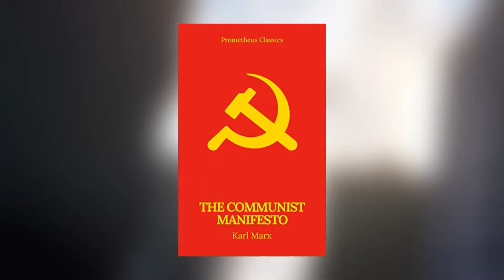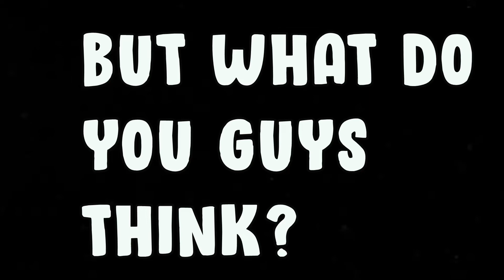Denji & Makima- The Importance of Freedom and Control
In this video, I'll be discussing about how Denji and Makima represent freedom and control and how its applicable in the society and in our lives.
Timestamps:-
0:00-Intro
0:17-Denji as Freedom
0:41-Makima as Control
1:01-Freedom vs Control
1:23-Importance of Balance between Freedom and Control
2:33-Outro
Credits:-

About me:-
I am just a teen who is interseted in stuff such as anime , manga , manhwa and video games and want to share my views on these topics with other otakus like me.
Hehe